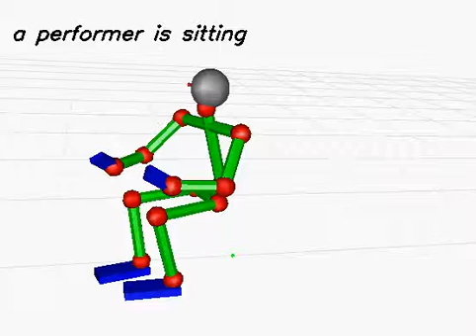20130612_112 (rank:0 4-gram)